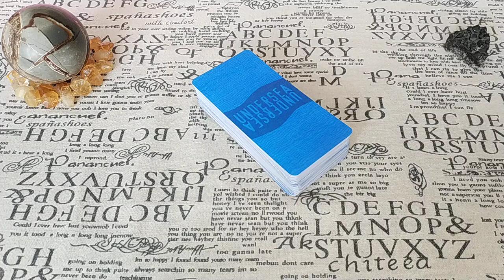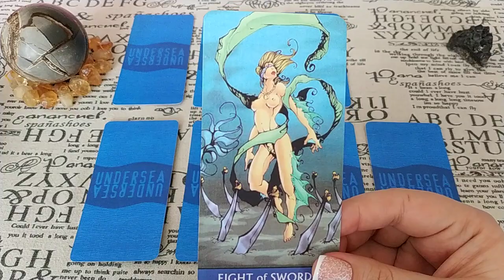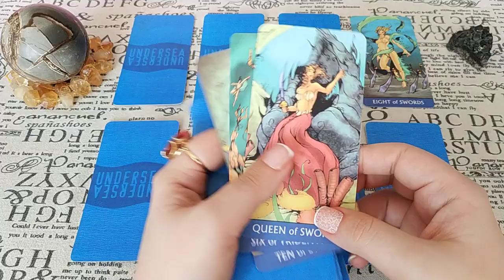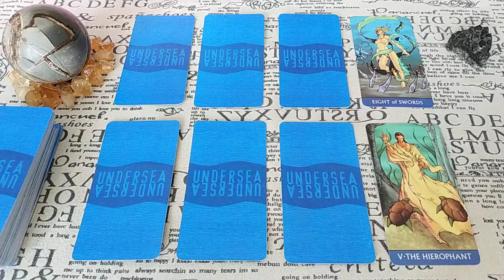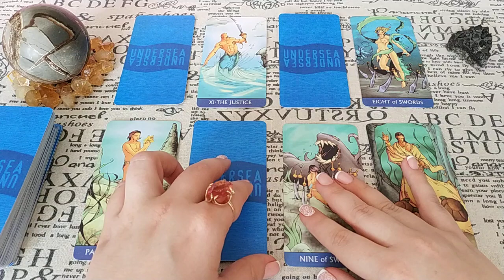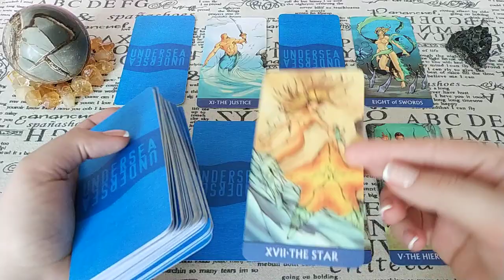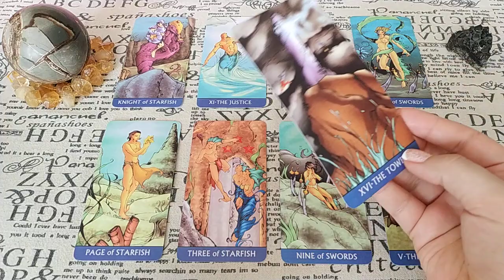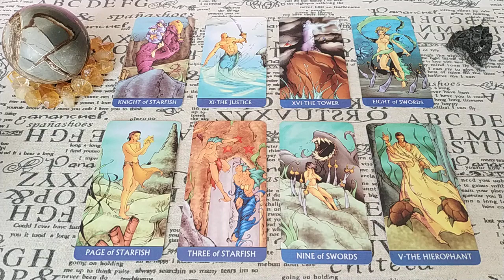Какова цель человека? Общий расклад.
Есть ли какая-то цель в действии или бездействии человека? Ответ дадут Таро!